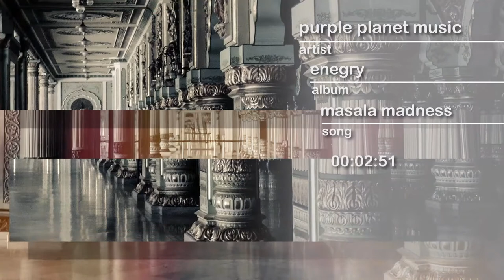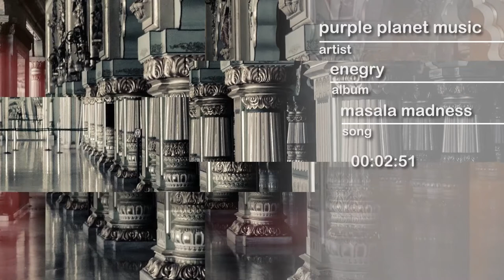PPM - Masala Madness - hype by SFL - Sound Library - No Copyrights FREE Music and Sounds